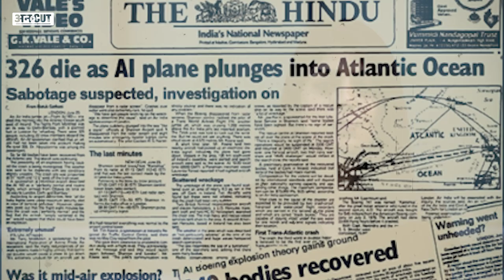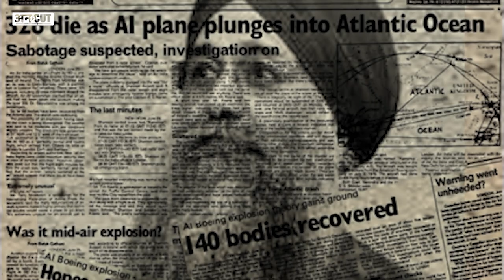Kanishka Aircraft Case से जुड़े Ripudaman Singh Malik का Canada में Murder? Air India| Boeing 747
Canada में Ripudaman Singh Malik की सरेआम गोली मारकर हत्या कर दी गई है. Malik पर 1985 में Air India की Kanishka Aircraft में बम लगाने का भी आरोप रहा है. कैसे Ripudaman Singh Malik Kanishka Aircraft केस से जुड़े थे, जानने के लिए देखिए ये वीडियो.